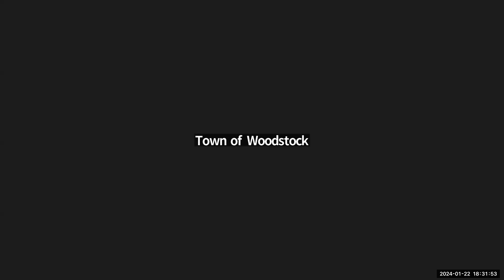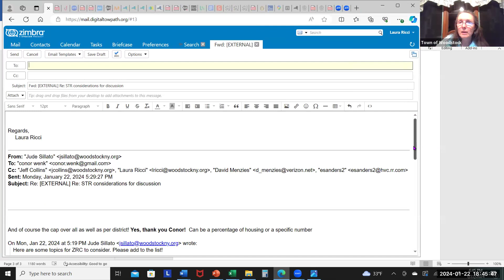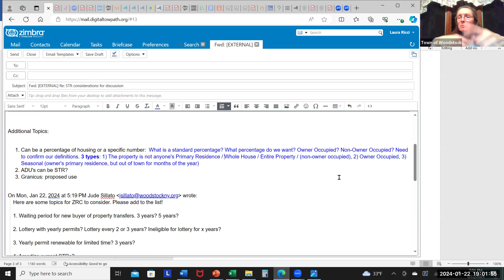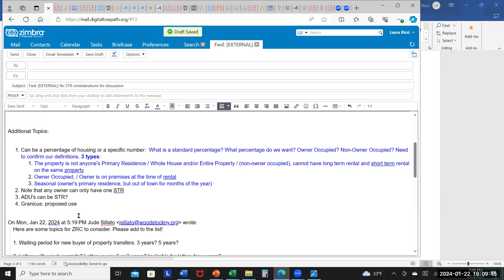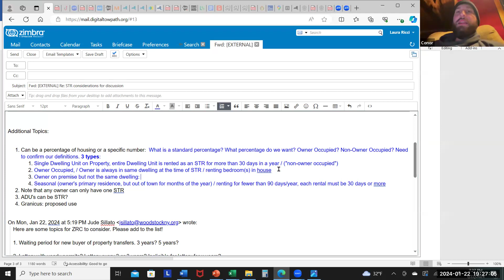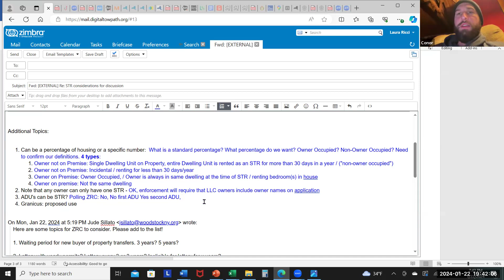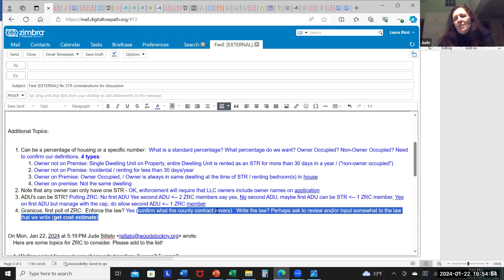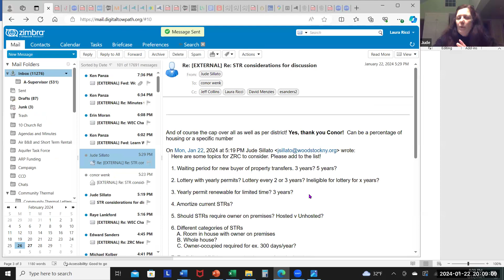Town of Woodstock NY ZRC Meeting 1 22 2024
ZRC Meeting 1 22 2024